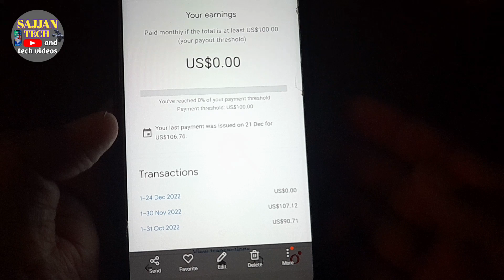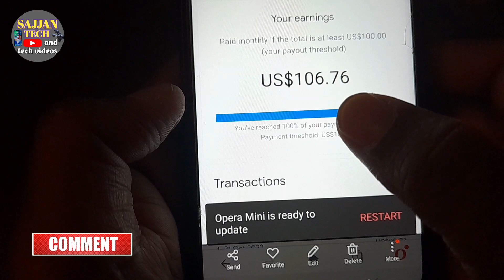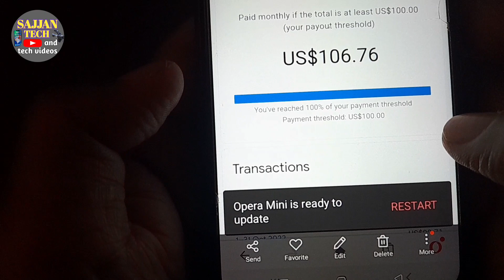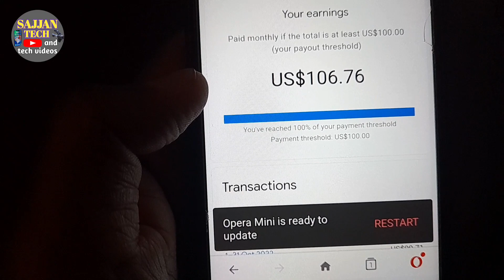𝘆𝗼𝘂𝘁𝘂𝗯𝗲 𝘁𝗶𝗽𝘀 𝗮𝗻𝗱 𝘁𝗿𝗶𝗰𝗸𝘀 𝗳𝗼𝗿 𝗴𝗿𝗼𝘄𝗶𝗻𝗴 𝘆𝗼𝘂𝗿 𝗰𝗵𝗮𝗻𝗻𝗲𝗹 𝗞𝗮𝗻𝗻𝗮𝗱𝗮|𝗴𝗿𝗼𝘄 𝘆𝗼𝘂𝘁𝘂𝗯𝗲 𝗰𝗵𝗮𝗻𝗻𝗲𝗹 𝟮𝟬𝟮𝟮 𝗞𝗮𝗻𝗻𝗮𝗱𝗮|𝗦𝗔𝗝𝗝𝗔𝗡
youtube tips and tricks for growing your channel Kannada|grow youtube channel 2022 Kannada

Samsung mobile